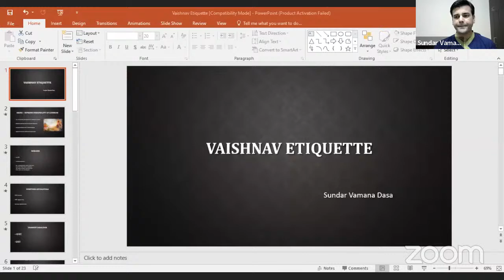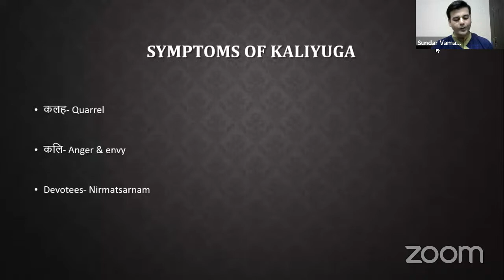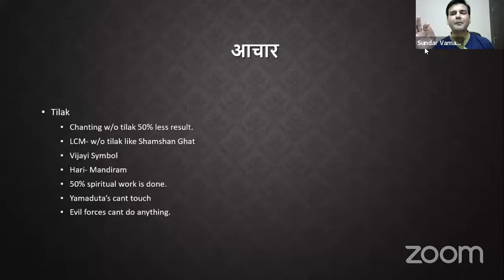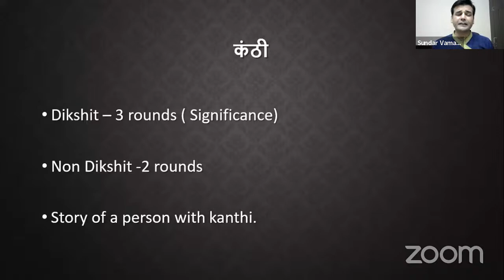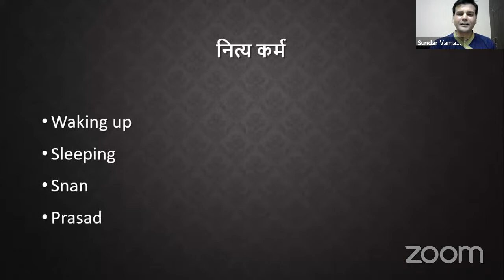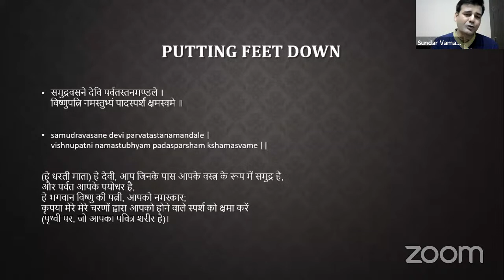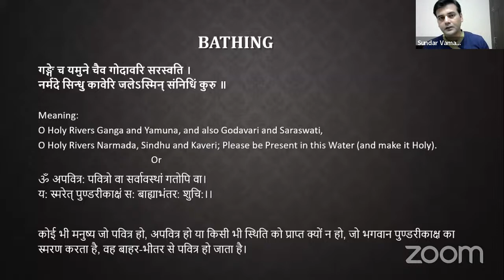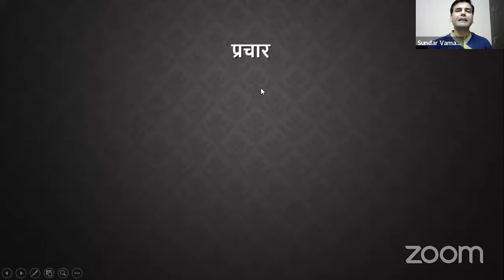Vaishnav Etiquettes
Hare Krishna!!

Join us on this beautiful and blissful journey filled with inspiring lectures, and stories from Vedic scriptures.

An effort to unfold spirituality and make your life less troublesome, stress-free, full of happiness and joy!!

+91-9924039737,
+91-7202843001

Have a blissful Krishna Conscious Journey ahead!!

Hari Bol!!